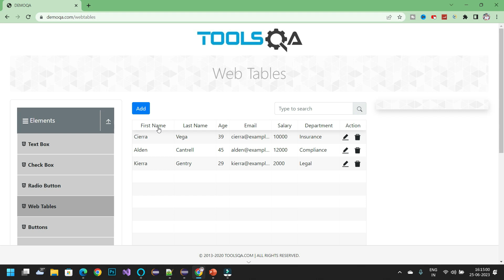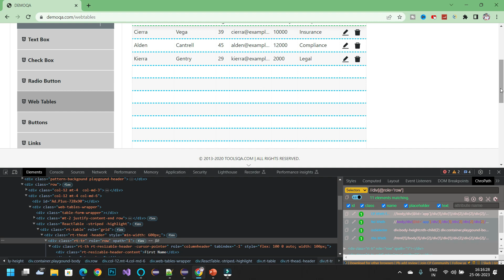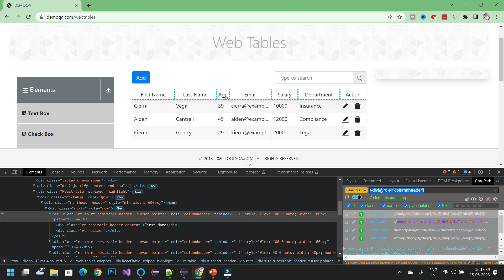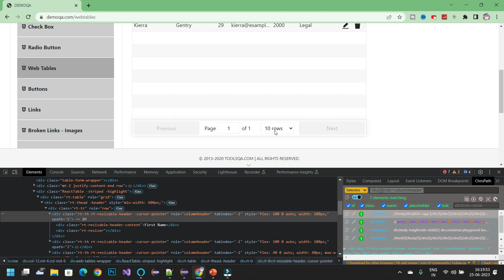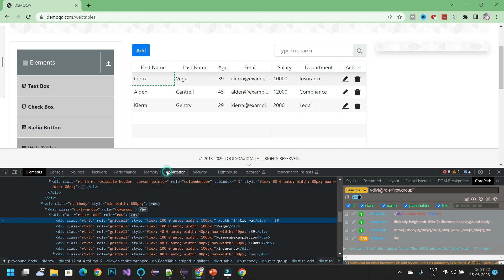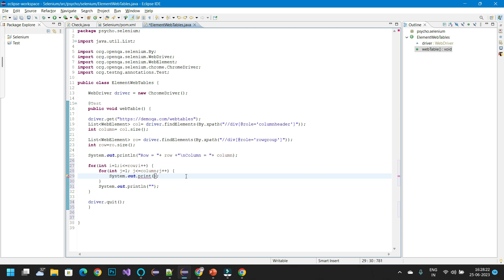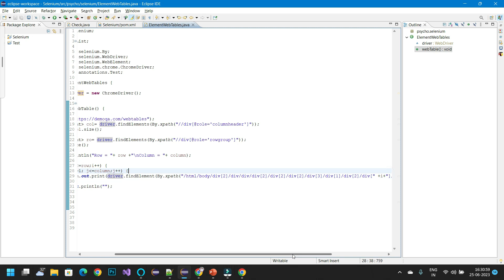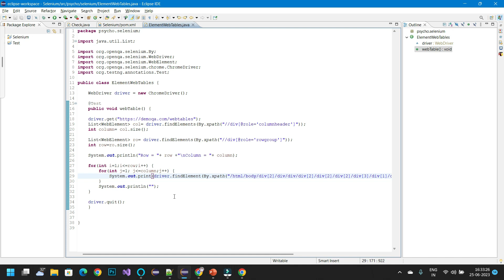Handle WebTable in Selenium WebDriver | Selenium with Java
#15 Handle WebTable in Selenium WebDriver | Selenium with Java

💥👌The tools I use for creating content👇👇👇
👉 BOYA microphone for high-quality audio:

👉 Green background curtain for professional setups:

👉 Mobile tripod stand for stable recordings:

👉 My trusted smartphone for capturing videos:

👉 Ring light for well-lit and attractive visuals:

👉 Reliable laptop for seamless editing and processing:

Join the vibrant community of psychosood and stay updated with the latest in technology, Selenium, Java, and more!

Sudhanshu Kumar Singh
(Founder of Psycho Sood)
From - Bargarh, Odisha